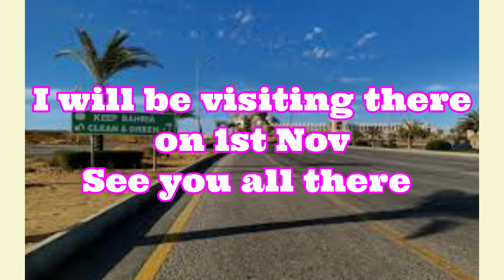Latest | Bahria Town Karachi | Adventure Land | Theme Park | Grand Opening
Grand Opening of Adventure Land Theme Park Bahria Town Karachi
on 1st November 2019